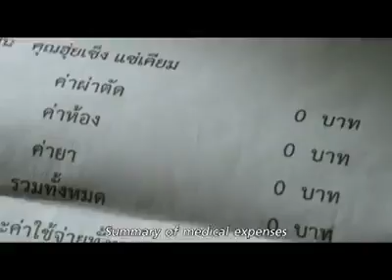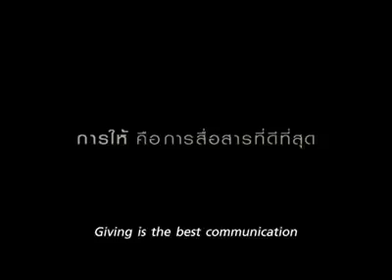Always help the needy people